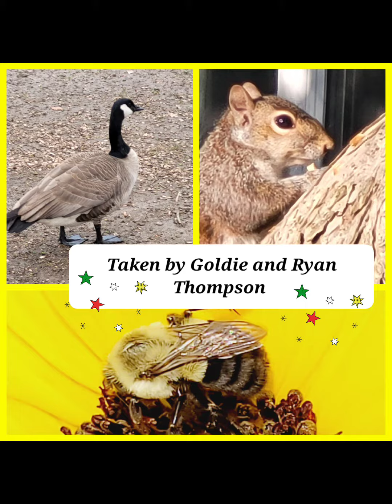Weekly Clips Of Animals Having Fun And Being Wild 😀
My husband Ryan came up with the idea, and we are working on videos together.